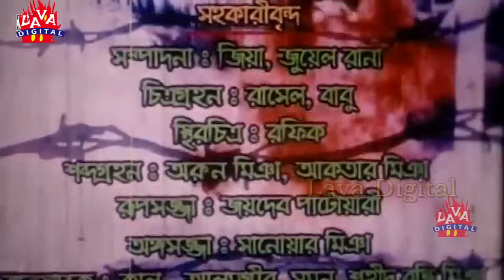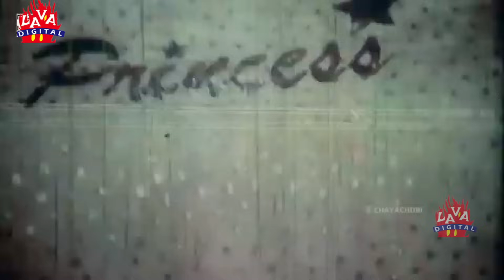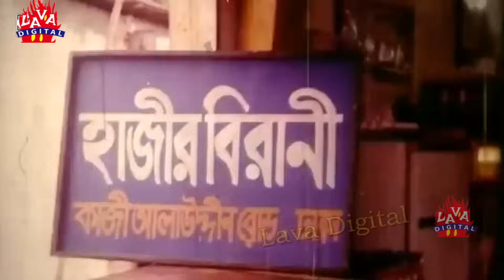Last Bordar | লাস্ট বর্ডার | Amit Hasan | Shanu | Bangla Movie l Lava Digital